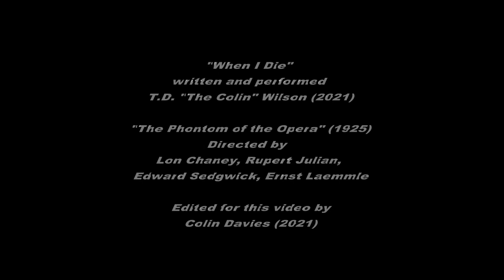When I die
The song "When I die" was written and performed by T.D. "The Colin" Wilson (2021)

Clips used from Public Domain
"The Phantom of the Opera" (1925) Directed  Lon Chaney, Rupert Julian, Edward Sedgwick, Ernst Laemmle.

Edited for this video by Colin "The T.D. Wilson" Davies

Let keep the man with a thousand faces, Lon Chaney, alive in the minds of all.